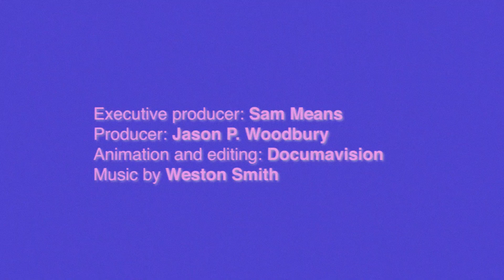Quasi Breaks The Balls of History | WASTOIDS Hotline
Founded by Janet Weiss (Sleater-Kinney, Wild Flag, Stephen Malkmus & The Jicks) and Sam Coomes (Heatmiser, Elliott Smith) in 1992, Quasi has become a Pacific Northwest rock & roll institution. On this episode of Hotline, they answer your questions from the 1-877-WASTOIDS answering machine, sharing their fantasy world, records they can't live with out and much more. Call us anytime at 1-877-WASTOIDS. More podcasts and videos at WASTOIDS.com.